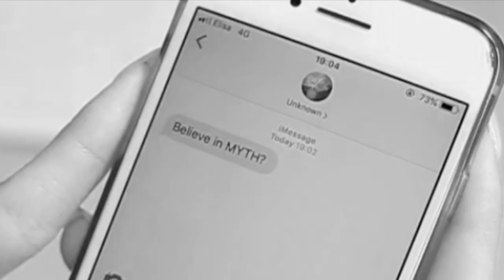MIF Promo: Kaleidoscope Of Desires - 14 September